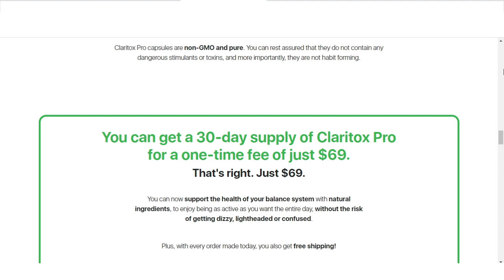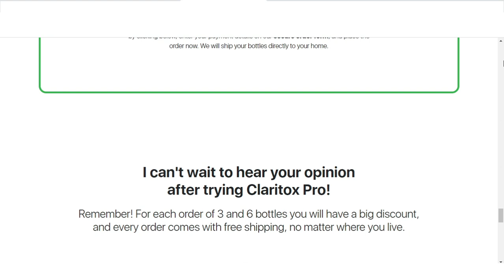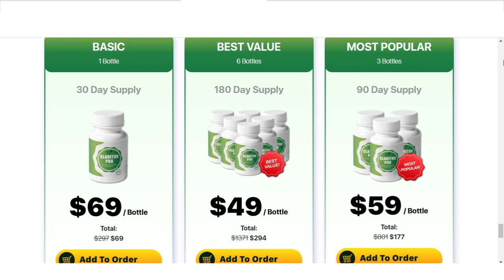Claritox Pro- Claritox Pro Review! Claritox Pro Supplement Does Works? My Sincere Testimony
Claritox Pro What Is It?

Claritox Pro It is a totally natural product that will
help you eliminate the problem of virtagem. doing
you have a very good result, quickly and
healthy.

Claritox Pro Does Work?

Yes, Claritox Pro works and brings a lot of results if you
Use Claritox Pro the right way and do all the right treatment
I’m sure you’ll get a good result.

Claritox Pro Benefits?

Some of the benefits Claritox Pro will bring you are:

-eliminates the ringing of the ear;
-eliminates headaches;
-nourishes your whole body;
-improves your whole hearing system.

Claritox Pro How To Use?

For you to use Claritox Pro is very easy, you need to use it
every day without failing any day, and it’s important
you do the treatment for at least 3 months to have
a legal result.

Claritox Pro Sell On Other Sites?

No, Claritox Pro is only sold on the official website, there
are many websites who are counterfeiting the Claritox Pro and
selling cheaper and you need be careful not to fall for these
blows and harm your health.

Claritox Pro Where To Buy?

You will only find the Claritox Pro on the official website,
and to help you I will leave the site just above for you to
access.

In This Video- Claritox Pro- Claritox Pro Review! Claritox Pro Supplement Does Works? My Sincere Testimony